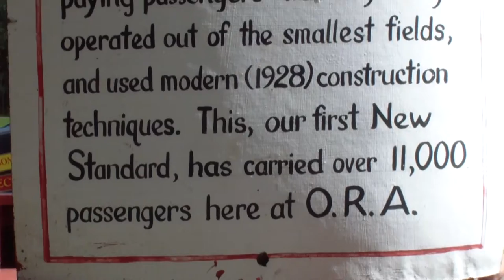1000 Feet Over Rhinebeck II HD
This is our 2nd ride in an open cockpit biplane. This time I remembered to shoot the footage in HD. This video is dedicated to my high school painting teacher, Dick King. He used to fly at Rhinebeck & play the role of Sir Percy Goodfellow in the air shows there. I highly recommend his book, The Skies Over Rhinebeck. I also recommend visiting The Olde Rhinebeck Aerodrome ) and trying their Biplane Rides.

(R.I.P. Bill Gordon 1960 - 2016)